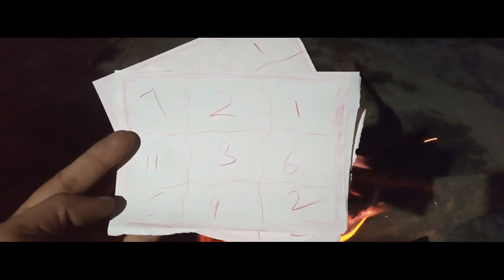HUSBAND VASHIKARAN MANTRA